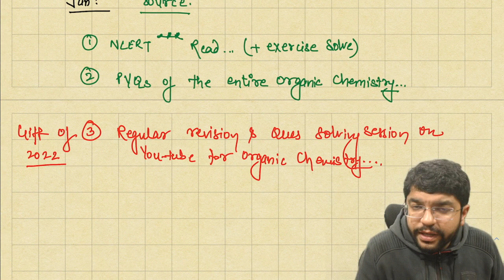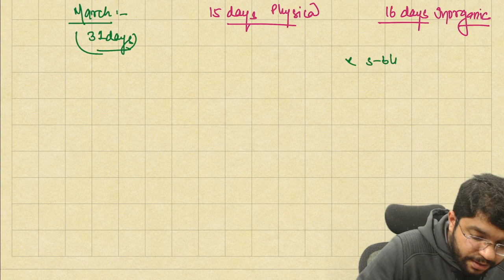"Ab nahi to kabhi nahi.." || Chemistry schedule for NEET 2022 || Nikhil Gambhir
Batch started on 13th November 2021

Warriors Prime Batch = Ultimate Combo and One Stop Solution for Complete NEET2022 Preparation